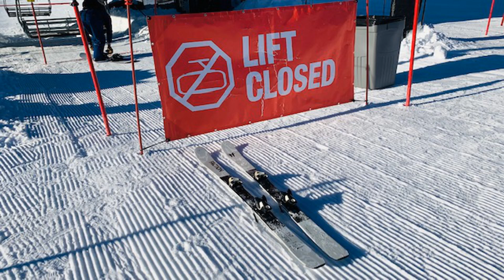First Chair Groom Run Kirkwood